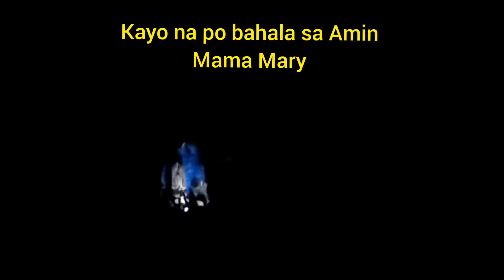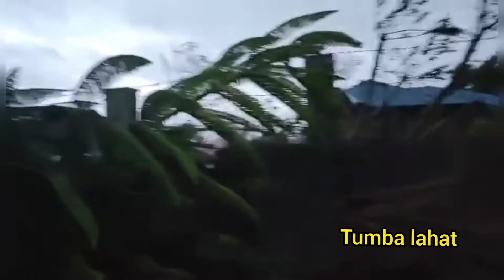ODETTE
VLOG #86 THE COCO FAM VLOGS thecocofamvlogs odette bagyongodette bangoncebu supertyphoonodette credit to song/music/videos/clips owner